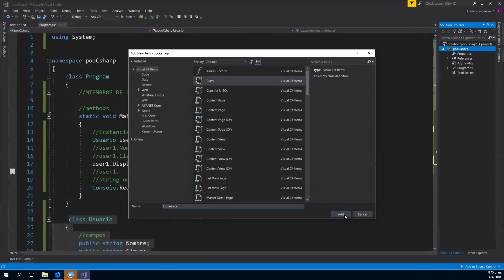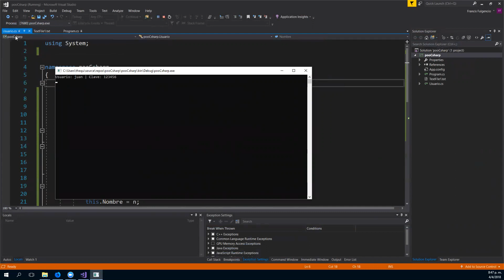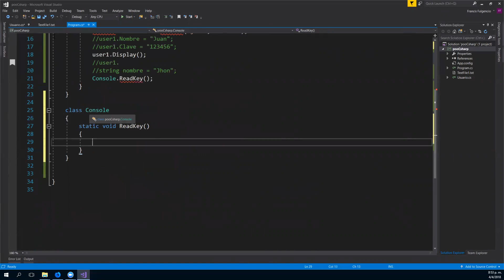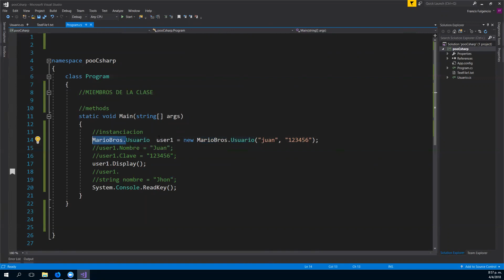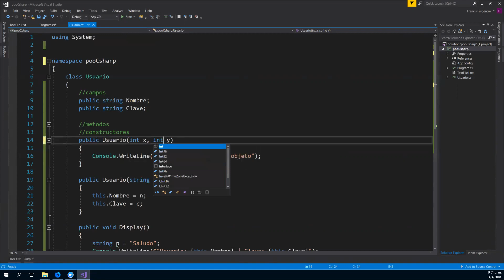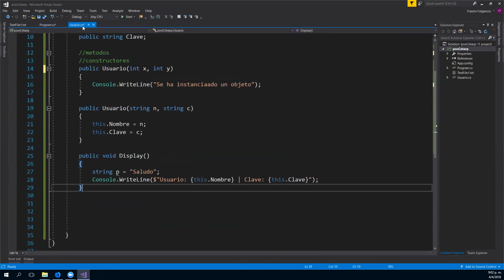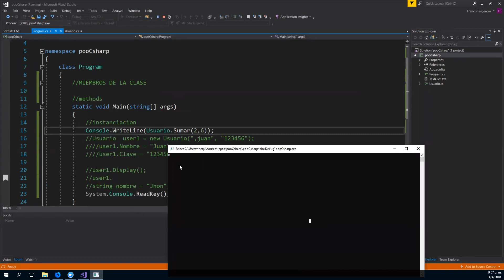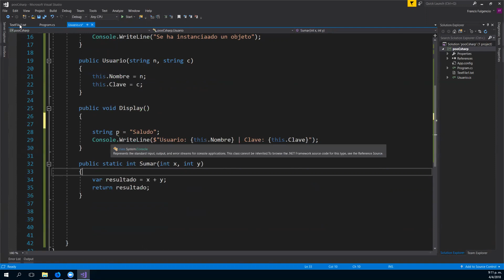C# Clases, objetos y miembros de clase - parte 4